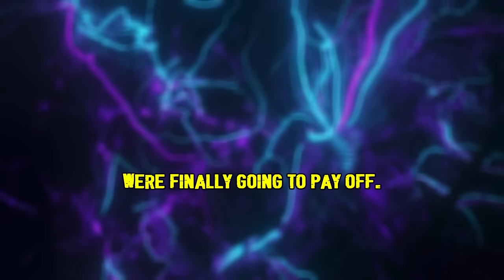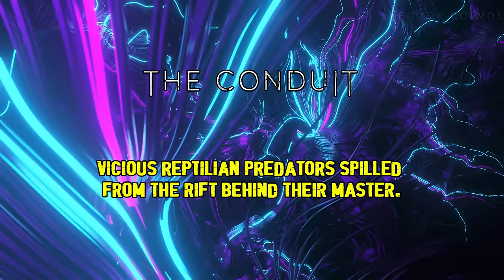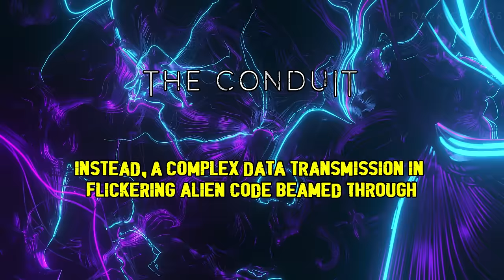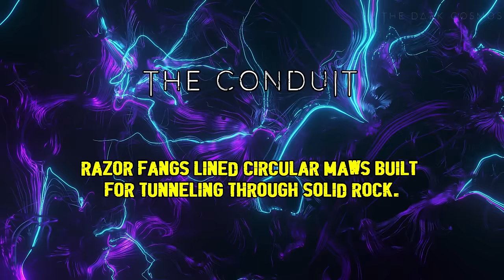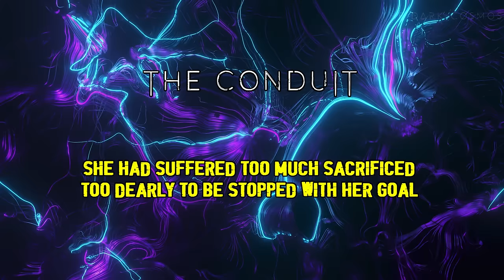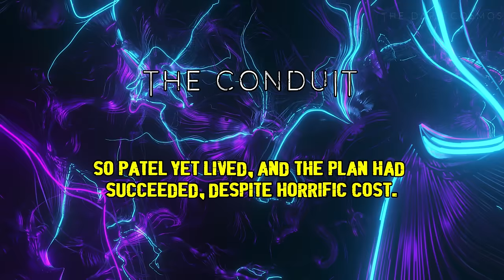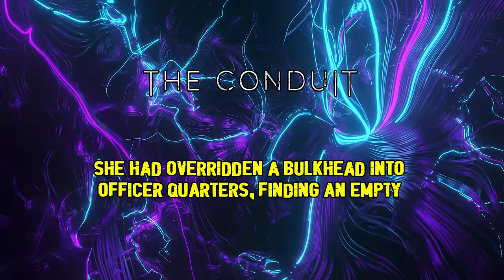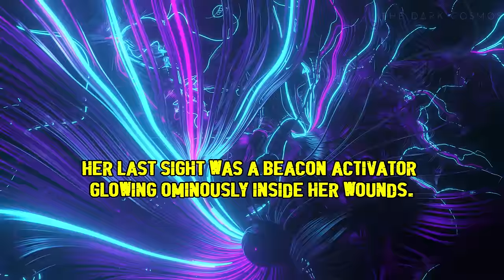Sci-Fi Creepypasta "The Conduit" | Alien Invasion Horror Story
When a portal opens on the Moon, Dr. Eva Morales leads a team to an abandoned alien base harboring dangerous secrets. Pursuing a faint hope of protecting Earth from an unimaginable threat, Eva activates a mysterious portal, unleashing savage attacks. As casualties mount, she desperately gambles everything to shuttle between dimensions, determined to transmit a purge code and seal off the alien menace.

🏆 CREDITS
Written by Miss Apollo

Co-Producers: Charles Giles
Major Donor: Michael P.
Donors: MJ Skinner, Tonythetanker, Juicebox, NeuroAyeTypcial, Andrew, foxyone, Traegyn, David Hughes